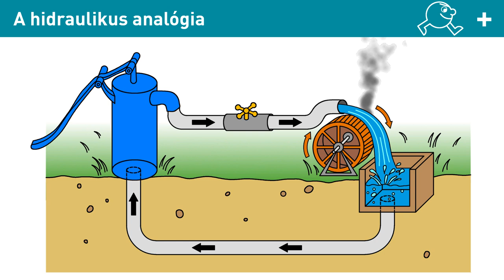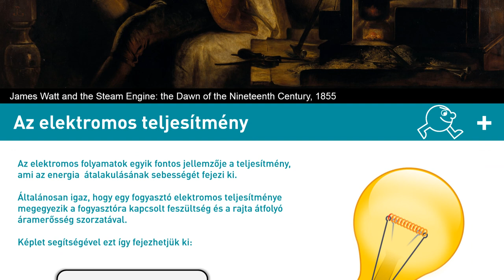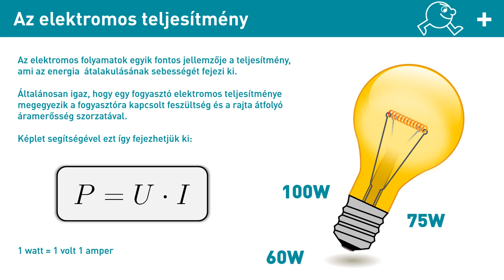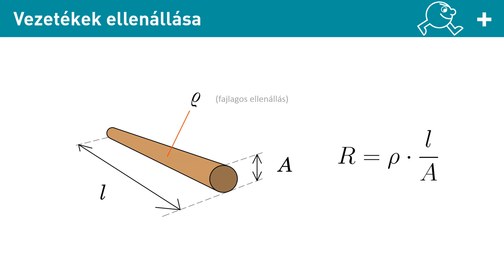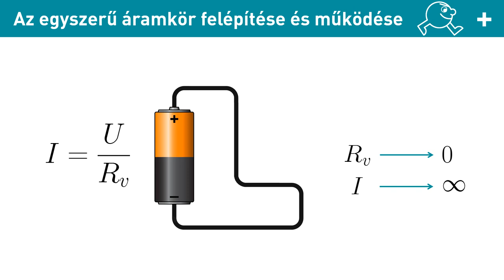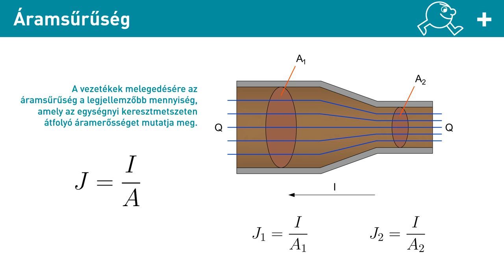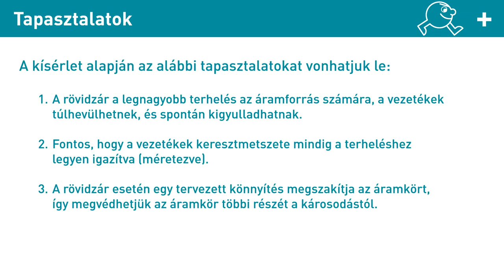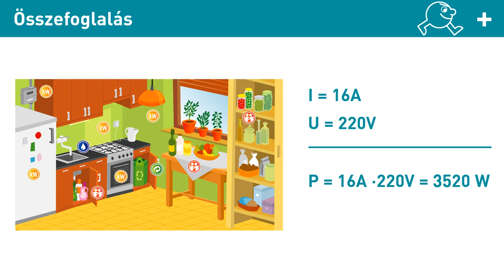Hobbielektronika - Az elektromos teljesítmény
Előző alkalommal megismerkedtünk egy régi, de jó bevált analógiával, miszerint az elektromosság a vízhez hasonlóan működik. Ebben a leckében az energiaátalakulásokkal és a hozzájuk szorosan kapcsolódó fogalmakkal fogunk megismerkedni.